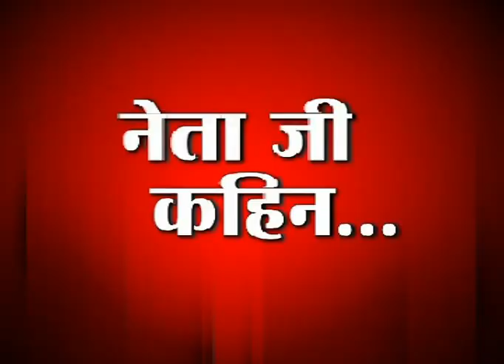2 PM News 5 May 01 mpeg4